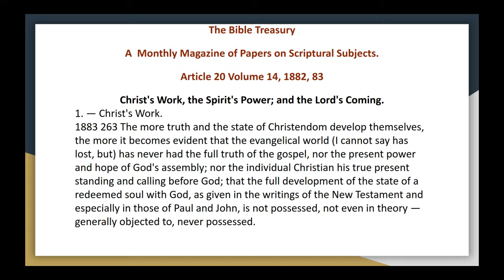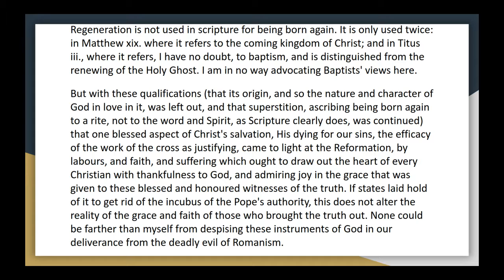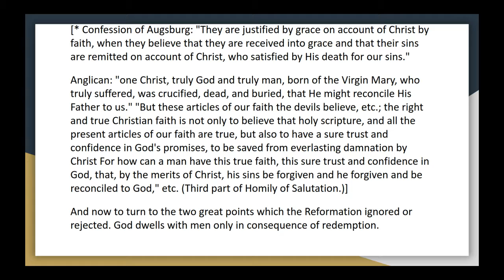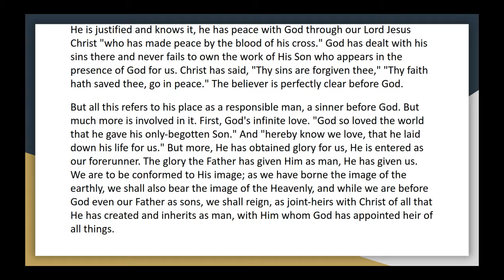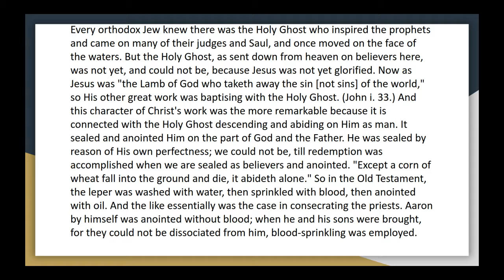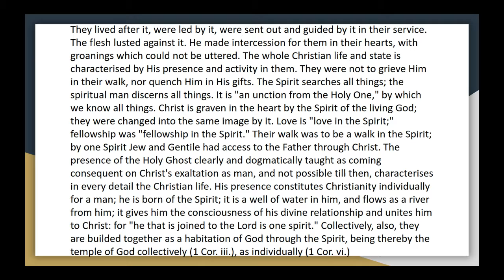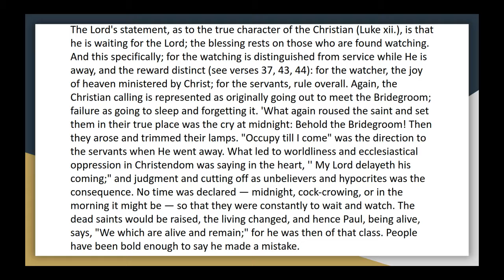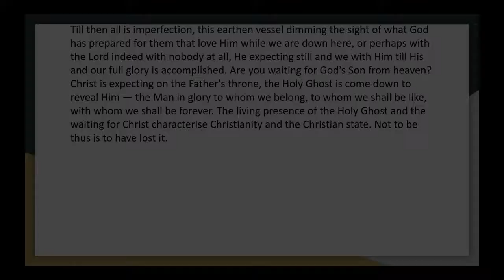The Bible Treasury Article 20 Vol 14 Christ's Work, the Spirit's Power; and the Lord's Coming Audi